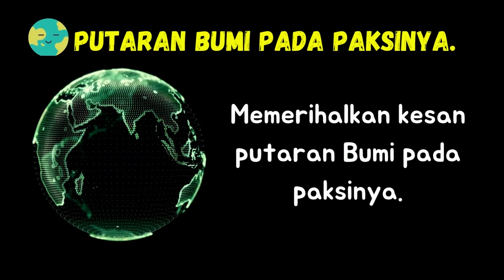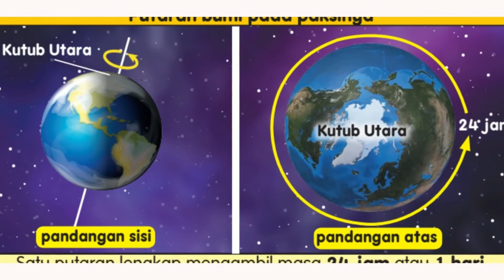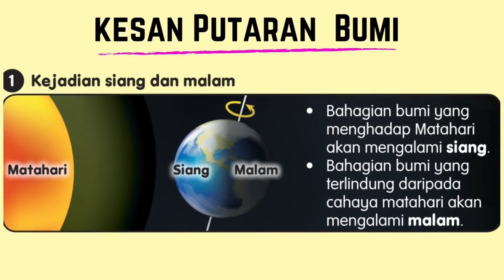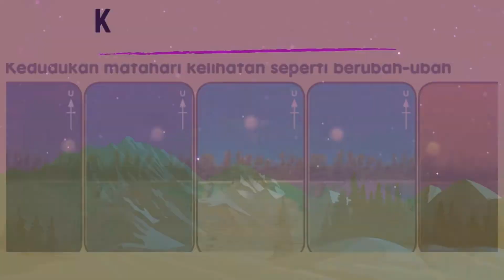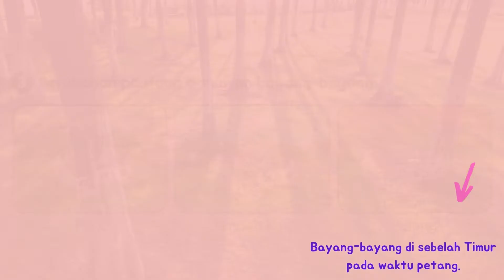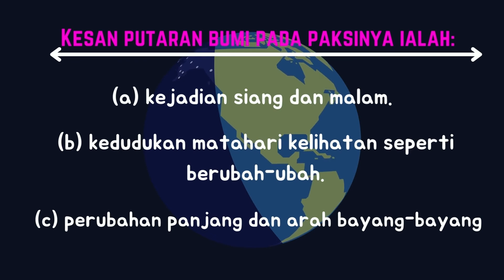kesan putaran Bumi pada paksinya | Sains Tahun 4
Kesan Putaran Bumi pada paksinya